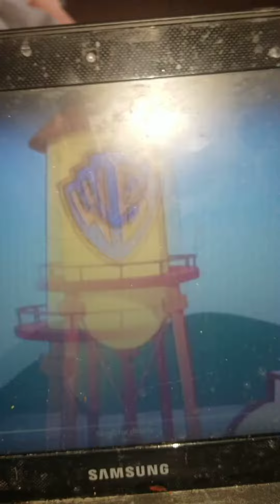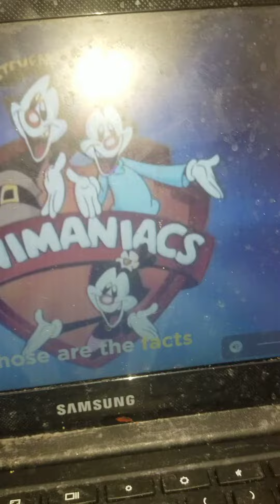Old Animaniacs Theme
this is the theme song for the old animaniacs.
new one will come out sometime Saturday.